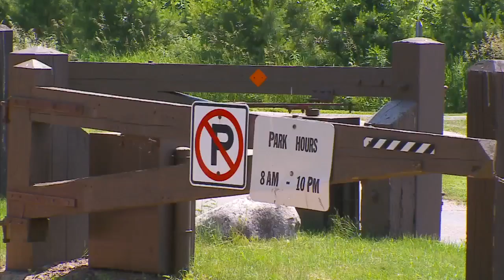Talking Points: Will Lawmakers Pass A Budget Before The Deadline?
A week from Monday is the deadline for the Minnesota Legislature to complete all its business, including passing a two-year budget bill for the state, Esme Murphy reports (1:48). WCCO 4 News Weekends - May 14, 2017